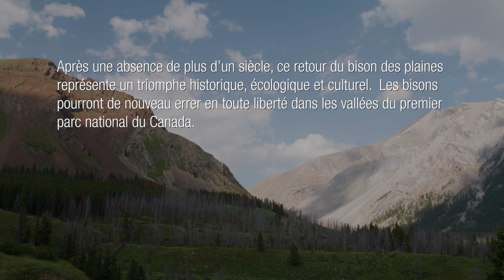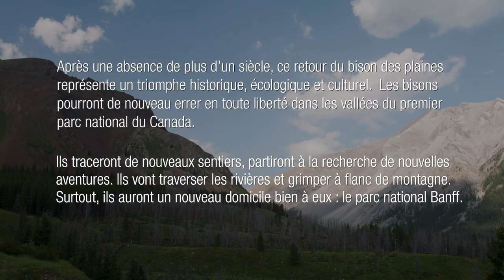Voyez le bison reprendre la vie sauvage - Parc national Banff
Au début de 2017, le bison est revenu dans le parc national Banff. Parcs Canada a pris soin du troupeau pendant un an et demi afin qu’il s’adapte à son nouvel environnement. Le 29 juillet 2018, le troupeau a été relâché dans la nature. Voyez-les faire leurs premiers pas de bisons sauvages.

Suivez le périple historique marquant le retour du mammifère terrestre le plus imposant d’Amérique du Nord dans le premier parc national du Canada en cliquant sur les liens qui suivent :